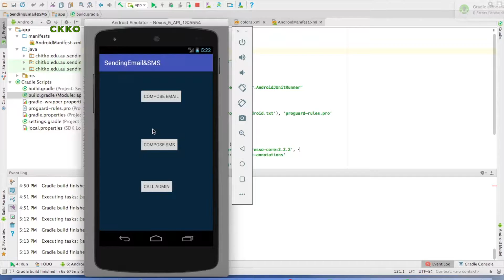email client call, message, & phone direct call Android Studio